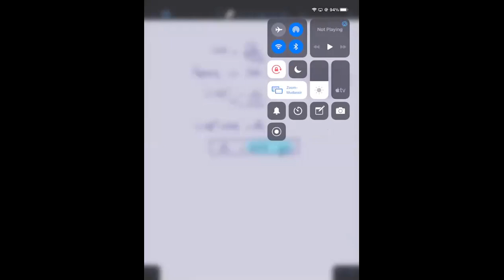XI-B CHEMISTRY (11-12-20)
Sir.Mudassar Chemistry Lecture